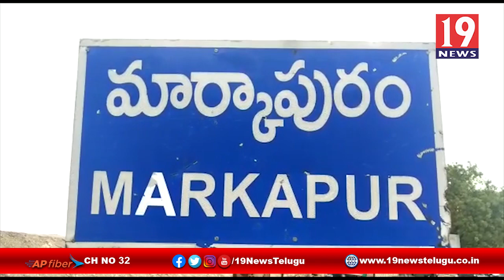వెలుగొండ ప్రాజెక్ట్ పనులను పరిశీలించిన కలెక్టర్ పోల భాస్కర్ -ప్రకాశం జిల్లా